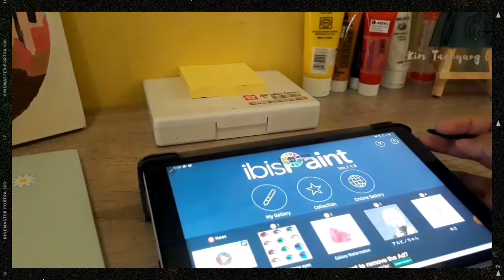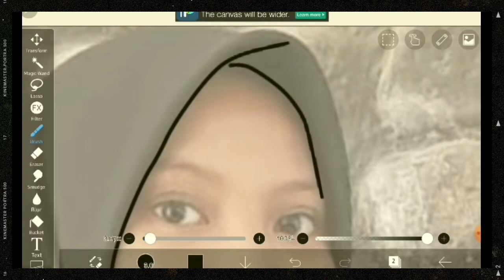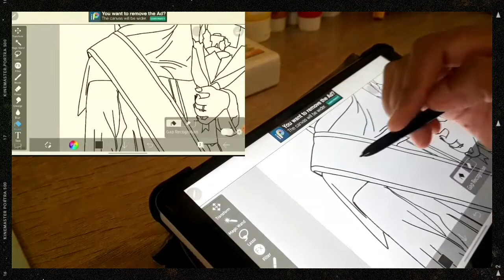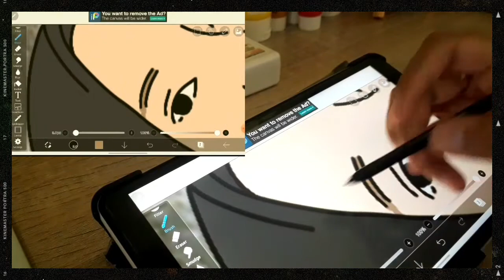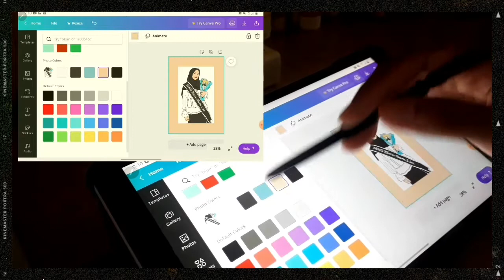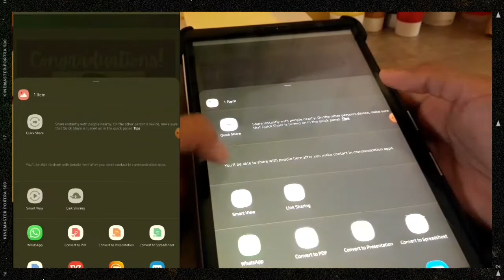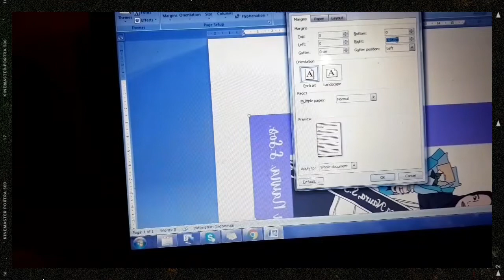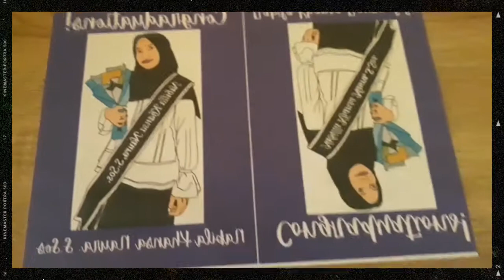Tutorial Menggambar untuk Melukis di atas Kaca / Akrilik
Halo semuanya! Di video ini aku tunjukkin ke kaliana caa aku membuat sketsa/gamba sebagai referensi untuk aku melukis di atas kaca.

Makasih banyak buat temen-temen yang udh nonton dan request video ini. Semoga videonya bermanfaat ya..

Aplikasi : Ibis Paint (Free version)

Warna kulit: Red 254, Green 216, Blue 188
Warna rok/kerudung/selempang: Red 48, Green 44, Blue 51